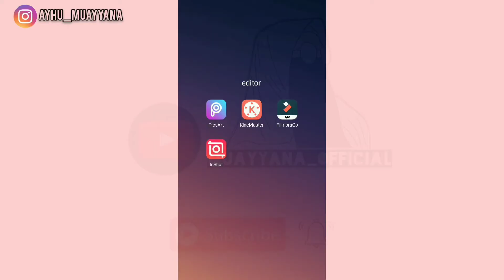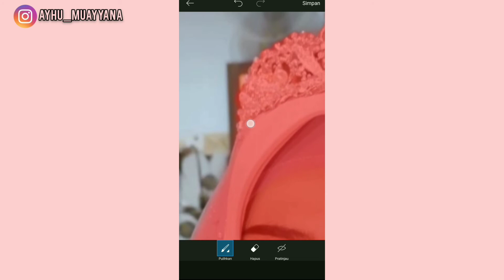Cara mudah untuk memisahkan gambar dari background - TUTORIAL PICSART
Assalamu'alaikum teman-teman
     Divideo kali ini aku buat tutorial edit foto di aplikasi picsart yaitu cara memisahkan gambar dari background.. tonton trus sampai selesai yaaa
semoga bermanfaat.

Pemusik: @iksonmusic